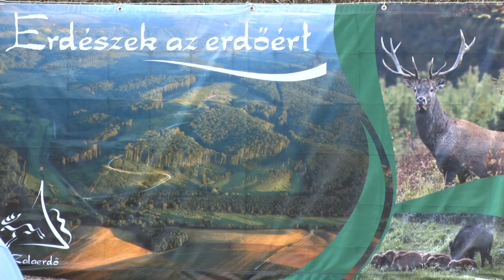Kanizsa TV - A mi portánk 2023.03.27.